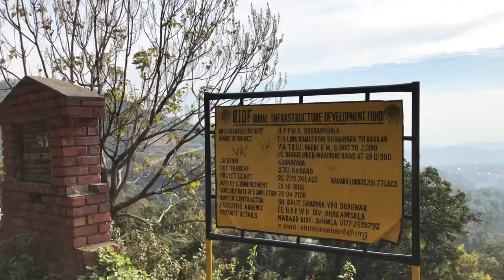Thatharana Trek -Himachal Pradesh || Point of View (VLOG-1)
Song : Mahindra Thar
Singer : Mankirt Aulakh Ft. Shree Brar
Lyrics : Shree Brar
Composer : Shree Brar
Video : B2gether pros

Listen ad-free with YouTube Premium
Song
Bai Bai
Artist
Arjan Dhillon

Song -  Bai Bai
Singer/Lyrics - Arjan Dhillon
Mix master - Arron
Female Lead - Harshita Panwar
Video - I Can Films
Editor - Honey Gobindpuriya
Conceived by - Gurpreet Khetla
Spl thanks - Jagminder Mantri
Producer - Harwinder Sidhu
Label - Brown Studios

Songs : Ghar Da Brand
Singer : Himmat Sandhu
Lyrics/Composer : Veet Baljit
Mix/master: MJ

Song - Chill Mode
Singer - Dilpreet Dhillon ft. Jaggi Singh & Bhana La
Promotions by - Gold Media Entertainment
Editing & Visual Promotions - Hashtag#Studios
Still & Making : Daas Films
Publicity Design - Kuldeep Chouhan

Singer/Lyrics/composer : Karan Aujla Ft. Gurlez Akhtar
Video: Rupan Bal
Co-Director: Sagar Deol
Edit/DI/Colourist/VFX: Dilpreetvfx
EP and AD: Janik Rai
AD: Joban Pandher
AD: Samrath Gill (Majhaxproductions)
AD: Sukhveer Dhaliwal
Project by: Deep Rehaan Sukh Bajwa Jeewan jyot Chahal
Female lead: Paavanee Mahajan
Produced by: Sandeep Rehaan
Label: Rehaan Records
Online promotion: Baaj Media
Social media promotions: G.K Digital
Digital Partners: Coin Digital

Song
Jassi Gill | Tru Talk (Official Video) | Sukh E | karan Aujla | New Song 2018
Artist
Jassi Gill
BMI - Broadcast Music Inc., LatinAutorPerf, and 8 Music Rights Societies

Song - True Talk (Full Video)
Singer - Jassie Gill
Lyrics - Karan Aujla
Video By - Sukh Sanghera
Costume - Mayur by Obsession & Vengeance USA
Mixing & Mastering - Gurjinder Singh
Producer – Balvinder Singh (Ruby)
Special Thanks -  Deep Jandu

R&R and TRV Films Presents
Bawe Jandey
By -Rajan Mehta ft. Rajat Chauhan TMK
Directed By - Rohit Thakur
D.O.P - Rezi Virk
FX & Editing - Rohit Thakur
Music- Shiva Singh
Lyrics-Tarun Sharma ,Sparsh Chauhan,Pankaj Jhaga

Song
Sad Sale
Artist
Himmat Sandhu
Album
Sad Sale
ERIK (on behalf of Folk Rakaat), and 2 Music Rights Societies

Song - SAD SALE
Singer - HIMMAT SANDHU

Music - IKWINDER SINGH
Video - GARY DEOL
Dop - VIKRAM CAM
Edotor - GOBINDPURIYA
Producer - KULWINDER SINGH
Label - FOLK RAKAAT

Song
THE LANDERS - JAIL FAIL   MR V GROOVES   LATEST PUNJABI SONG
SOLAR Music Rights Management, Sony ATV Publishing, and 4 Music Rights Societies

Artist - The Landers
Song Name - Jail Fail
Lyrics - Rabb Sukh Rakhey
Mix & Master - B Sanj
Video - Amaninder Singh & Varinderpal Bains
Presentation - Amit Uchana

Song
Kahani Ghar Ghar Di | Full Video | The Landers | Western Penduz | Latest Punjabi Song 2017

Song - Kahani Ghar Ghar Di
Artist - The Landers
Editor - Sarabjeet Sohal
Asst.Directors : Haninder Aujla,Karan & Sahil
Cinematographer : Nanni Gill
Choreographer : Honey
Mix & Mastered By - B Sanj
Online Promotion - Bull 18 Network
A Fim By Navjit Buttar